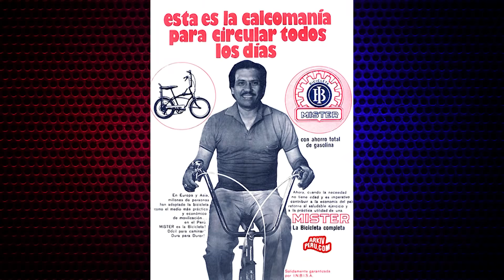👉 LA RAZÓN DEL POR QUÉ SAGASTI ES EL REY DEL “BLA BLA BLA”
🔴 El presidente pasó de DON QUIJOTE a LEONIDAS CARBAJAL por el floro más adornado